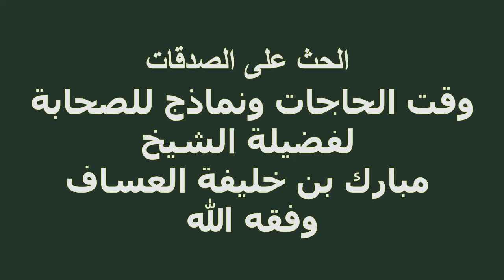الحث على الصدقات وقت الحاجات ونماذج للصحابة لفضيلة الشيخ مبارك بن خليفة العساف وفقه الله